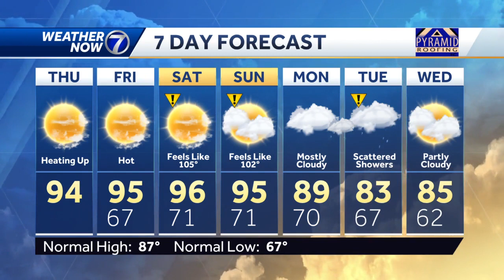Thursday, August 11 afternoon forecast